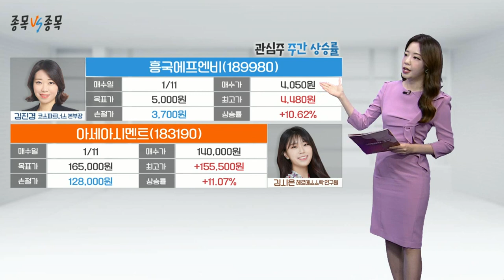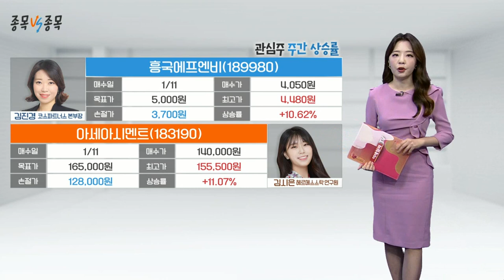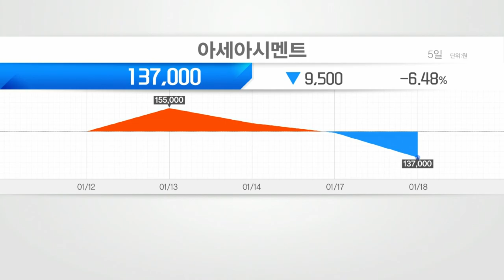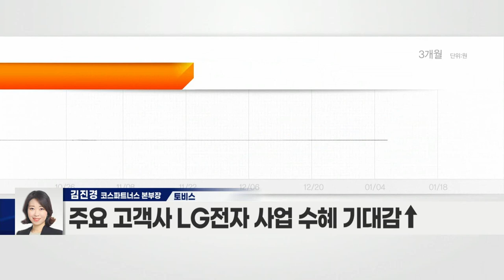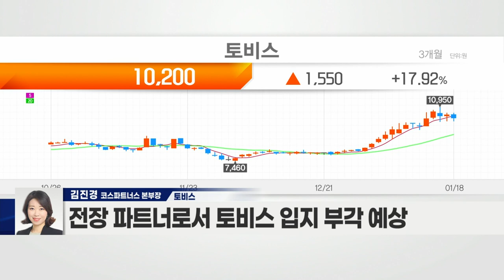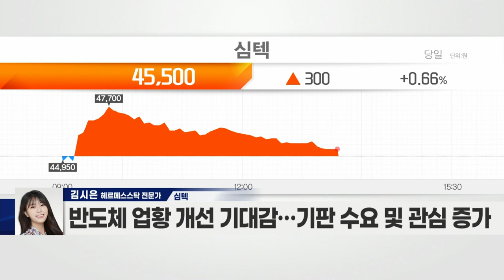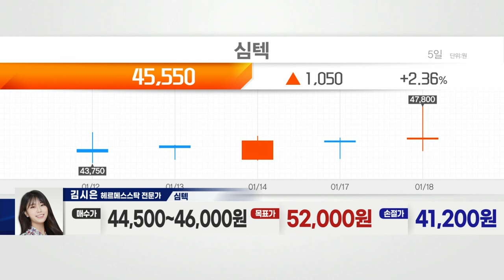토비스(051360) VS 심텍(222800)_종목 VS 종목 (20220118)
토비스(051360)
- 게임기모니터 및 PC모니터 등 제조·판매
- 카지노모니터 및 디스플레이용 LCD 모듈 등 제조
- 전 세계 주요 카지노 기업을 고객사로 확보
- 의료용 모니터 시장 신규 진출
- 글로벌 업체에 초음파진단용 모니터 기기 납품
- LG전자, 스마트폰용 디스플레이 조립라인 전장용 전환
- 주요 고객사 LG전자 사업 수혜 기대감↑
- 전장 디스플레이 모듈, 메이저 업체로 공급 기대
- 전장 파트너로서 토비스 입지 부각 예상

심텍(222800)
- 삼성전자·SK하이닉스 D램, DDR5로 전환
- 메모리 모듈 점유율 확대… 수익선 개선 기대
- 비대면 기기 수요 흐름 견조
- 노트북·서버 부문 수요 증가 흐름 기대
- 고부가 매출 비중 확대… 수익성 차별화
- 반도체 업황 개선 기대감… 기판 수요 및 관심 증가
- 평균제품 가격 상승 및 제품 믹스 기대감 유효